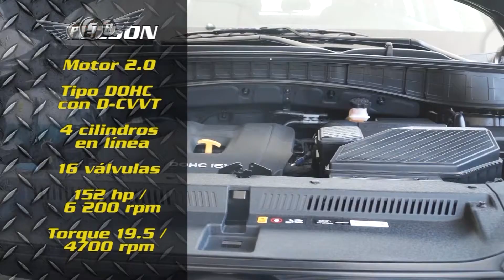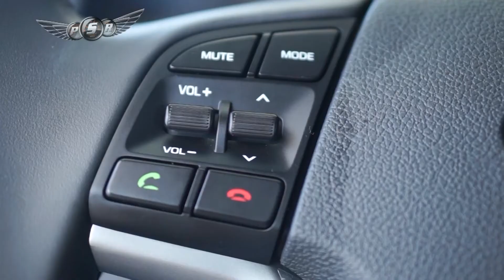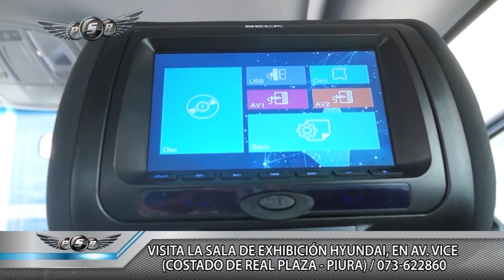SAN ANTONIO MOTORS HYUNDAI TUCSON